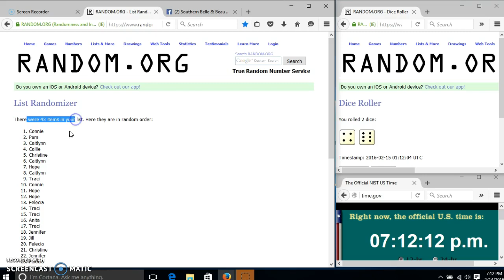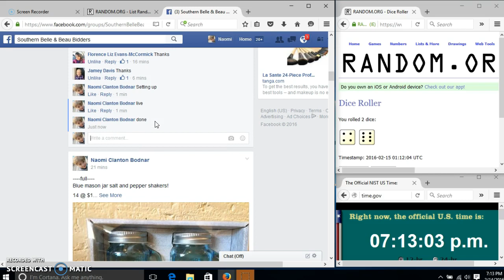My Thank You 2/14/16